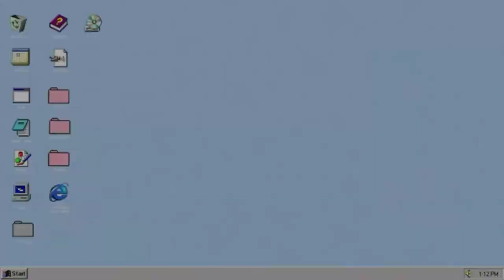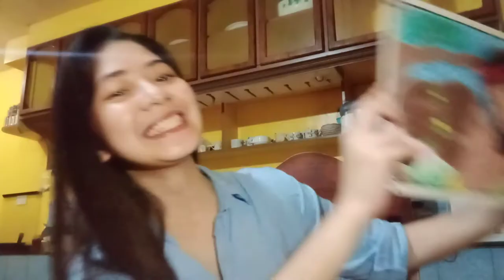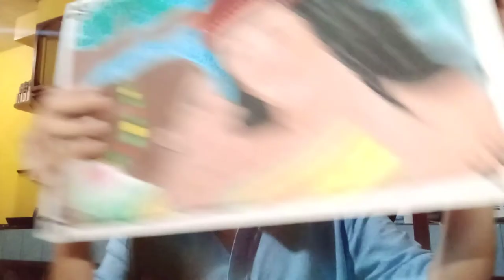Painting my favorite scene from Biag ni Lam-ang (Vlog 01)